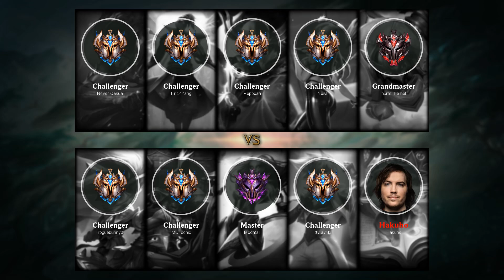Yasuo Top vs Poppy - NA Challenger Patch 9.19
- Runes: 00:18 (Conqueror)
- Damage dealt: 30:29
- Ability & Build: 30:18
- Skin: Nightbringer Yasuo